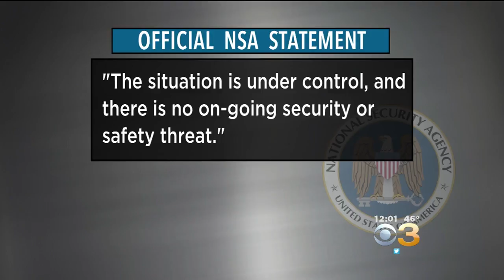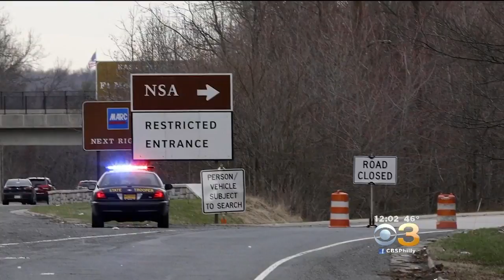Suspect Held, SUV Stopped After Shooting At NSA Gate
Police say authorities are responding to a shooting outside the National Security Agency campus at Fort Meade, where police have surrounded a handcuffed man after a black SUV ran into a barrier.